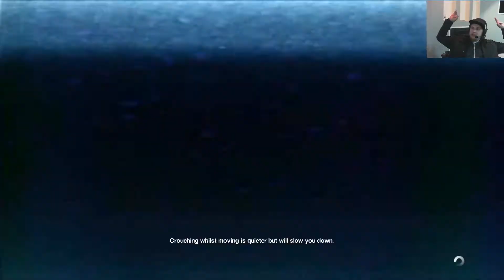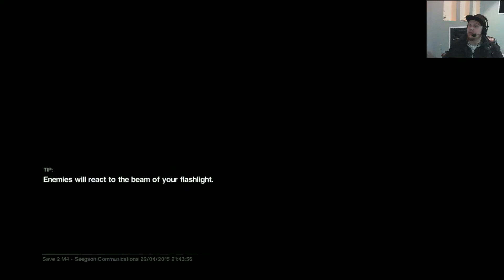Alien Isolation - I Make New Friends [3] - Savi Games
Let me know with a like or a comment!